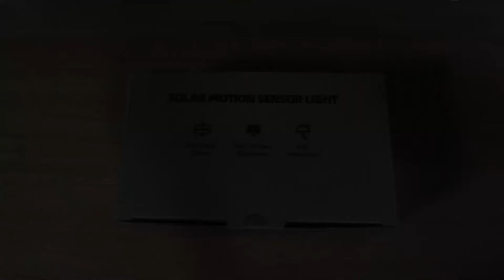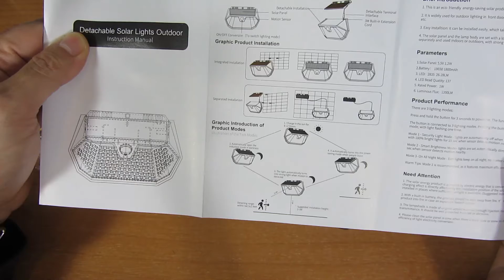Análisis Lampara Led Cocoda con panel Solar extraible.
Continuamos con un nuevo análisis de una nueva lampara led con panel solar extraíble que podremos colocar gracias al cable incluido, separado de la lampara para capturar mas rayos solares.

La lampara de momento no esta disponible pero podeis encontrar todos los detalles en la pagina del producto

Un saludo a todos y hasta el proximo analisis...